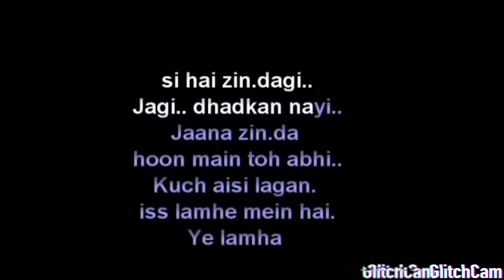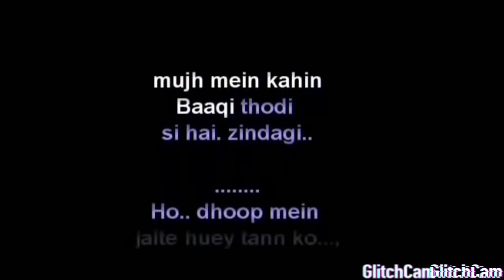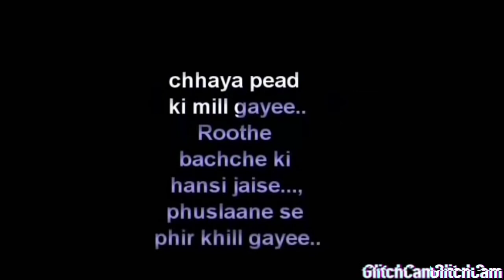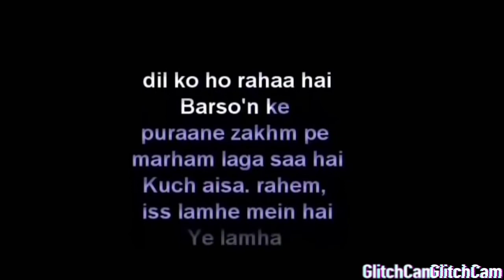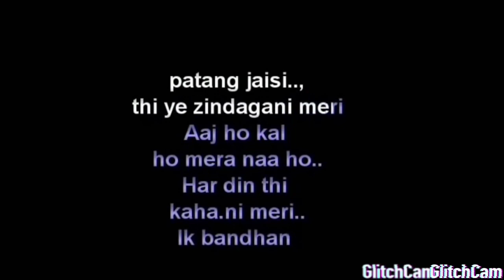Abhi mujh main kahin